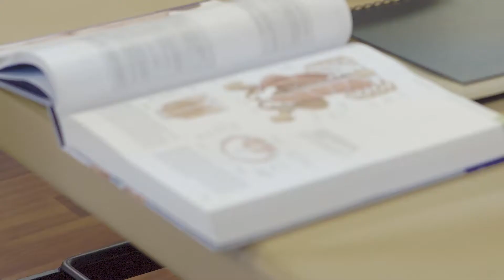Online Student Portal | Kaelah Heney, 4th Year Student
"Between classes, there is a lot of work to be done but what is really amazing is the student portal. The amount of information that's on there and the amount of lectures, it's really helpful in terms of getting prepared for the next module. What's really amazing about CAO is that it teaches you how to learn even after the lecture's done."

–Kaelah Heney, 4th Year Student